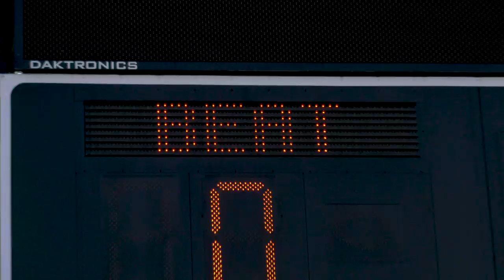Cornell Football | Game Week 2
The Cornell Big Red football team prepares to take on Ivy League
opponent Yale in week 2 of the 2019 season. YellCornell (🎥 : Eldon Lindsay/Cornell Athletics)